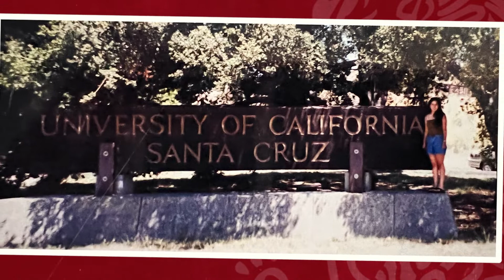Emilia Reyes-Ohtli Award Mexican Consulate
Fresno EOC’s Chief Executive Officer, Emilia Reyes, was presented with the Ohtli Award for her work to empower and advance Mexican citizens in the United States. It is the highest honor bestowed upon an individual by the Mexican Government. The ceremony took place at the Consulate of Mexico in Fresno on Friday, November 18, 2022.

The award is called ohtli, which translates to “path” in a centuries-old Aztec language and alludes to opening paths for others. Reyes has certainly paved the way for many. As CEO of one of the largest non-profit organizations in California, Reyes leads more than 35 programs designed to lift people out of poverty. The programs help people from diverse communities in areas including education, health services, transportation, and job training. Recently, Fresno EOC partnered with the Mexican Consulate in Fresno to help protect the rights of people from Mexico who are living here and identify with the LGBTQ+ community.

While accepting the Ohtli award, Reyes spoke about the significance of the award as a first-generation Mexican American. “As a proud daughter of a Mexican immigrant, receiving the Ohtli Award from the Mexican Consulate is the most humbling honor of my life. My father, who passed a few months ago, would be so gratified knowing how I have used my passion, love for others, and hard work to serve the Latinx and other communities of color. I accept this recognition on behalf of the people who have helped create my path, people like my mother, like thousands of migrant parents who make enormous sacrifices for their children. Because of the legacy they have left, it is my greatest passion to continue this legacy and forge paths that lead to justice, meaningful opportunities, understanding, and belonging for future generations of Mexicans and Latinos.”
Reyes took on the CEO role at Fresno EOC on January 20, 2020, just before the start of the COVID-19 pandemic. She is the first woman of color to hold the role of CEO in the agency’s 57-year history.